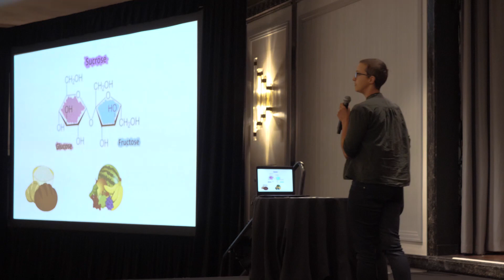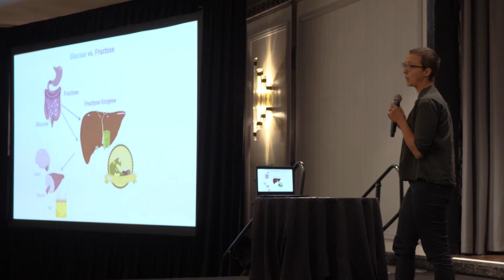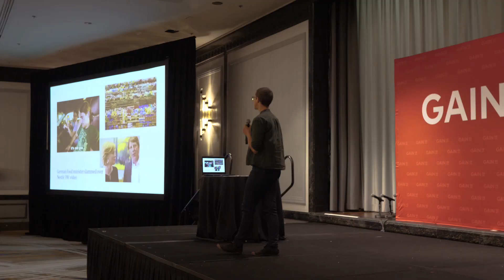Dr. Bettina Hieronimus at the GAIN Science Slam 2019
Dr. Bettina Hieronimus presents their research to a distinguished audience during the first ever Science Slam at the GAIN Conference 2019.